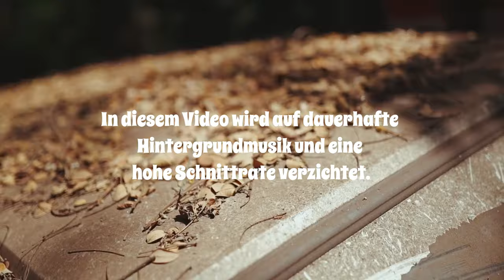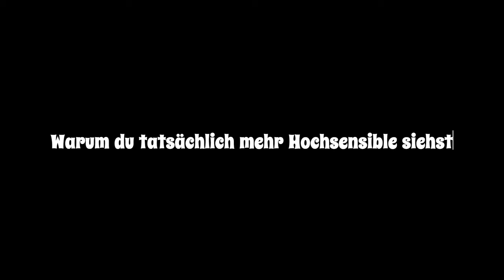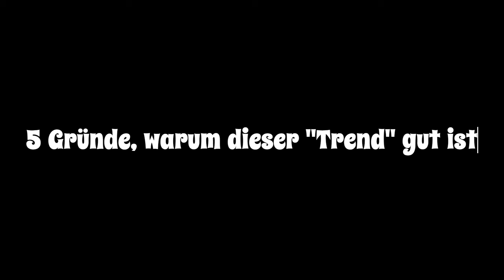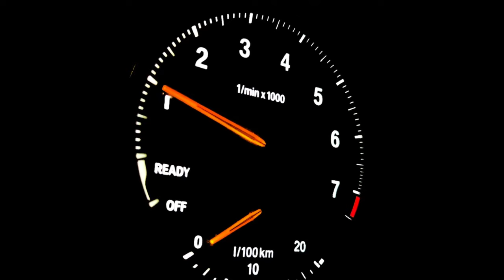Hochsensibilität: Nur ein neumodischer Trend?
Ist Hochsensibilität nur ein Trend? Ist es weinerlich, über die soziale Batterie zu sprechen? Einige Menschen sind überzeugt davon, dass das alles nur nervig ist.

Für mich ist das ein Zeichen dafür, dass sie sich nicht ausreichend informiert haben - oder sich weigern, sich in die Schuhe eines anderen Menschen zu versetzen.

Deshalb soll hochsensibel sein in diesem Video mal ehrlich beleuchtet werden - und wir sprechen auch darüber, warum Hochsensibilität tatsächlich irgendwie im Trend liegt. Und darüber, warum das eigentlich nicht schlecht ist.

00:00 Ist Hochsensibilität nur ein Trend?
02:05 Okay, hochsensibel sein, ist ein klein bisschen Trend
04:40 Ist all das ... eigentlich gut?

Teile gerne deine Erfahrungen mit Hochsensibilität - auch, wenn du selbst vielleicht nicht hochsensibel bist, aber mit jemanden zusammenlebst, der es ist.